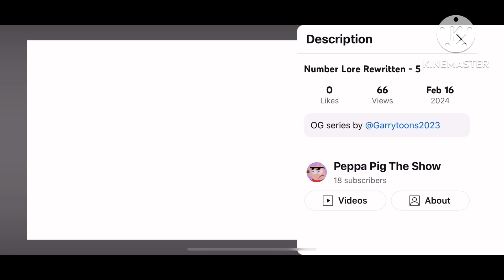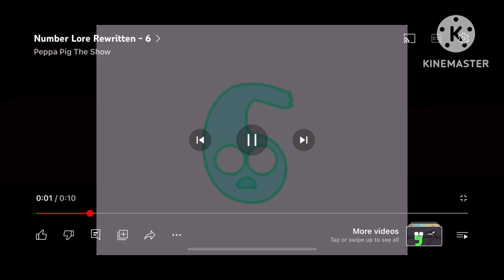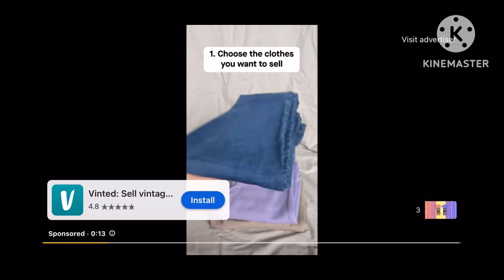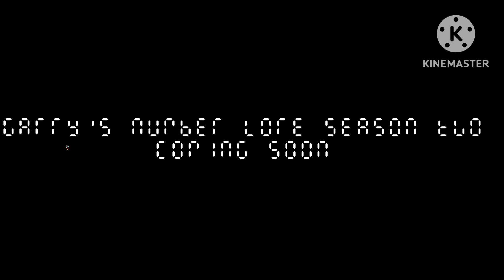Garry’s number lore season one episode 1-20